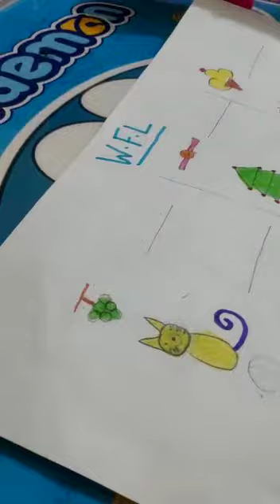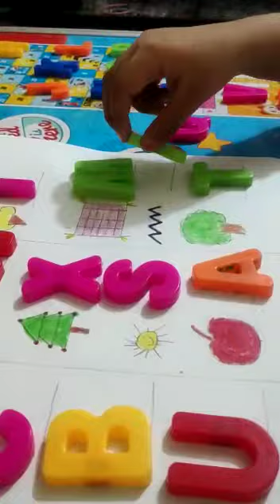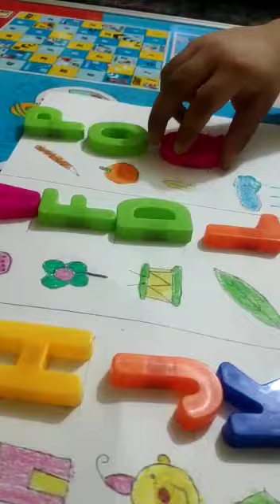TOPIC WRITE FIRST LETTER